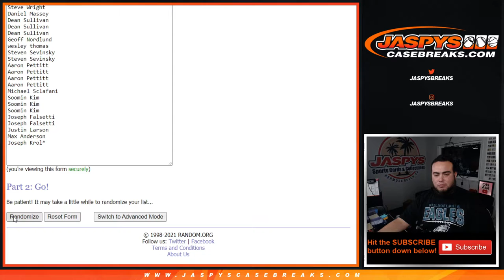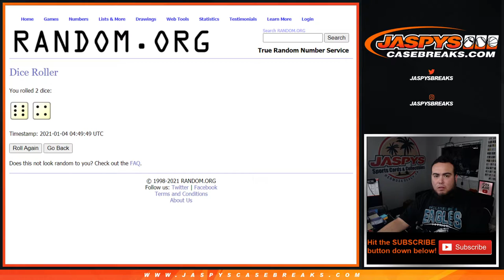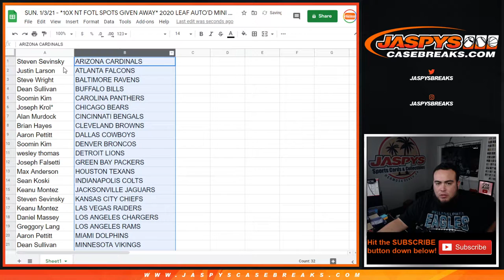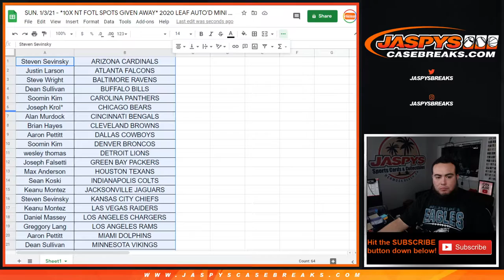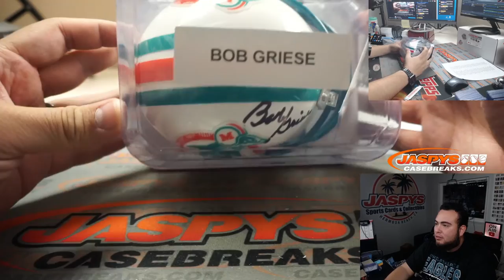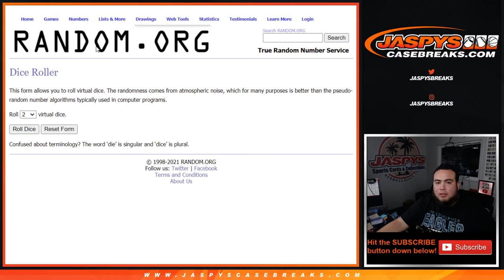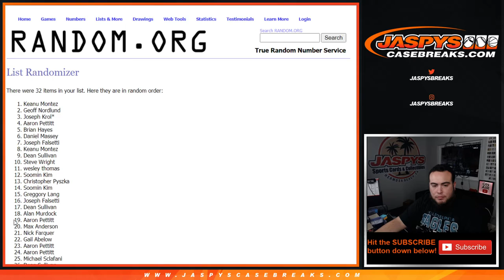SUN. 1/3/21 - *10X NT FOTL SPOTS GIVEN AWAY* 2020 LEAF AUTO'D MINI HELMET 1-BOX BREAK #1 *RT*